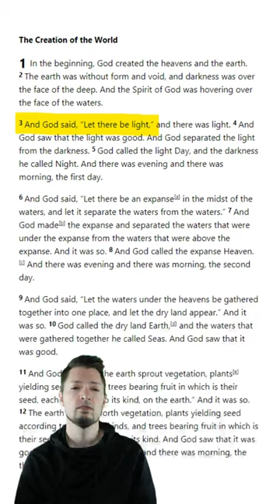Did the Bible actually teach bad science? Genesis 1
Bible scholars will admit there's some bad science in Genesis Chapter One.  Their ideas regarding light, the sun, the sky and the shape of the earth were all wrong.  But what does that mean about Genesis 1 and the Bible's Creation account?  Does science disprove the Bible or did the author of Genesis have another purpose in mind?  Here in this video we'll uncover a couple examples of bad science in Genesis chapter one, then suggest how we should handle this subject.  This can help us figure out whether or not we should take this chapter literally or metaphorically.

Note:  It's common for Christians to feel uncomfortable taking this chapter in a non-literal way.  Some say if readers interpret Genesis 1 metaphorically, then they will interpret other chapters metaphorically that are not meant to be understood as metaphor.  To deal with this problem, we suggest looking for clues in the text that indicate the passage is meant to be read metaphorically.  Since most of us today are not very familiar with ancient metaphors and literary techniques, we recommend relying on scholars to identify these metaphors in the text.  Recent commentaries can really help with this.  We recommend the Faithlife study bible or the Cultural Backgrounds Study Bible by Zondervan to help with this.

If you really want to do a deep-dive into the text I highly recommend Dr. Michael Heiser's presentation on the context of Genesis 1 here on YouTube.  It's mindblowing